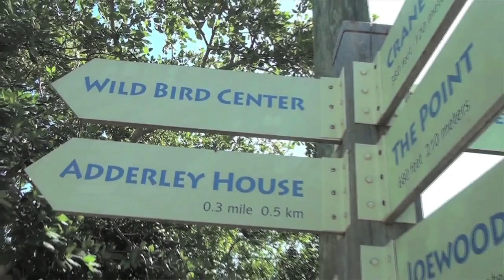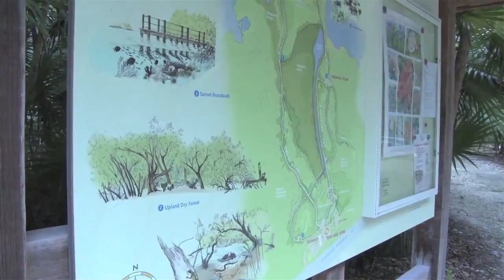Marathon Wild Bird Center's Flying Forward Campaign needs your help- Marathon, Florida Keys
Marathon Wild Bird Center's Flying Forward Campaign needs your help in Marathon, Florida Keys.